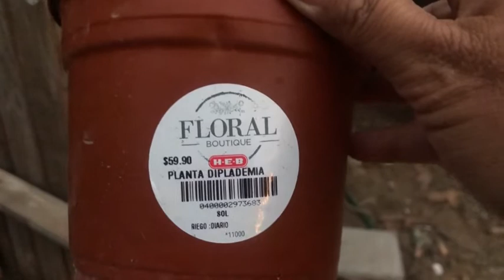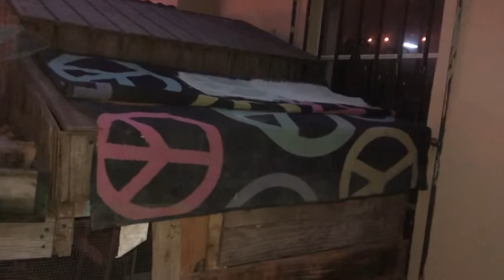Domingo en casa #16 Abril 18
Actividades de Domingo en Casa. Sembrar y trasplantar para aprovechar la lluvia reciente, queda pendiente el proyecto de limpieza de la palapa para dar prioridad a los trasplantes, composta y entutorado.